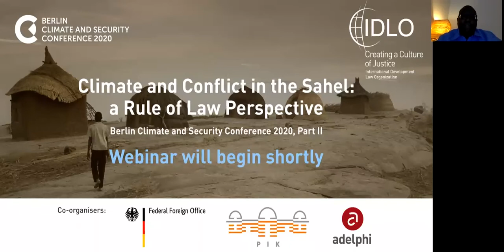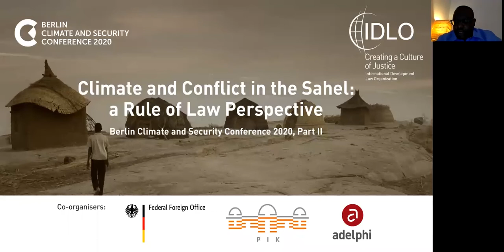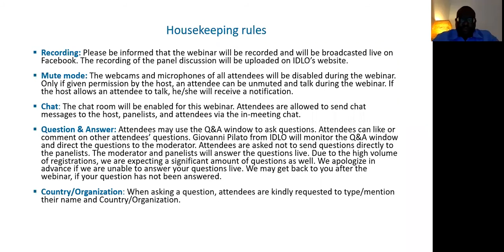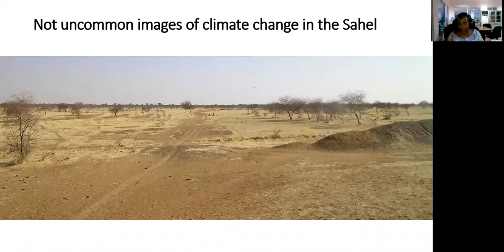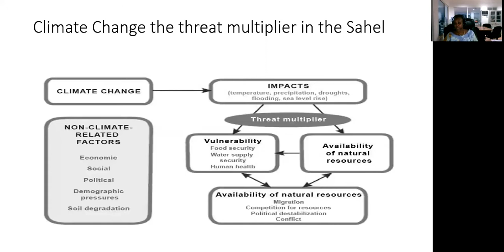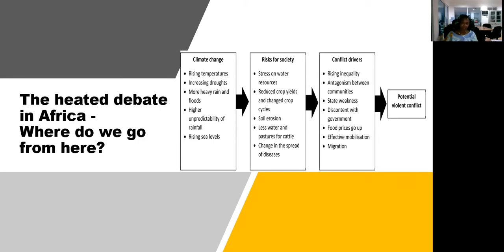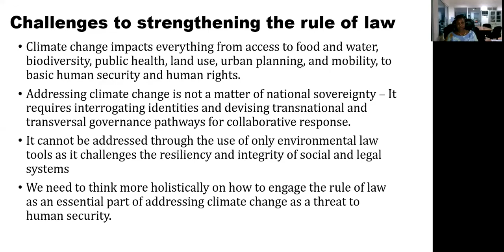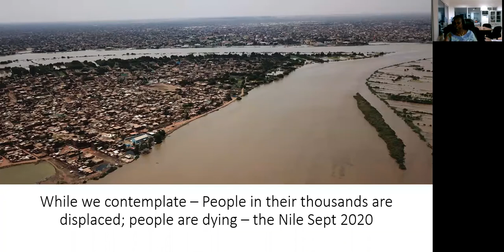Climate and Conflict in the Sahel: A Rule of Law Perspective | IDLO | 15.09.2020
Building on the high-level political Part I of BCSC 2020 and the launch of the Global Climate Security Risk and Foresight Assessment, Part II of the conference runs from September 7 to October 2. It brings together the climate-security community of practice and aims to inform policies and programming on the ground, including the Global Climate Security Risk and Foresight Assessment led by adelphi and the Potsdam Institute for Climate Impact Research (PIK).

The conference features a diverse and engaging programme of 22 partner-led online sessions, on themes selected to further the understanding of, and ability to address specific aspects of climate change and security which urgently need deeper exploration. Topics include how to better use data in climate security risk assessments, urban climate-security risks, integration of gender into responses to climate-security risks, and migration and displacement in the context of climate change and conflict. Events are hosted by adelphi, the Berghof Foundation, CCCPA, Chatham House, Clingendael, the European Peacebuilding Liaison Office, the German Red Cross, the International Development Law Organization, the IRC, the Munich Security Conference, PIK, the Red Cross Crescent Climate Centre, UNEP, and the UNSSC.

In fragile contexts, immediate impacts of climate change, e.g. on precipitation and temperatures, may combine with pre-existing political and social tensions to exacerbate competition over scarce natural resources. This is tragically evident in the Sahel region, where recurrent droughts, population growth and weak governance increase pressure on land and water. A lack of effective and legitimate dispute resolution mechanisms – formal and customary – and weak land rights and land governance systems are part of the reason why the resulting competition is increasingly escalating into violent conflict. The aim of this one hour session is to explore how rule of law approaches, including strengthening of legal and judicial systems, good governance and the empowerment of justice seekers, can help address the root causes of conflict and produce beneficial effects on development goals, with a focus on peace, climate and access to justice.

Moderator
• Romualdo Mavedzenge, Regional Program Manager for Africa, IDLO

Speakers
• Thomas Ritzer, Political Affairs Officer, UN Department of Political Affairs
• Esther Obaikol, Land Governance Expert at IGAD Secretariat
• Prof. Patricia Kameri-Mbote, Professor of Law, University of Nairobi
• Marco Lankhorst, IDLO Program Advisor Sahel